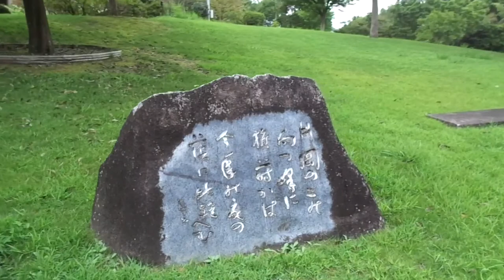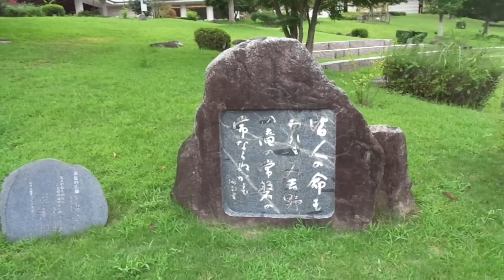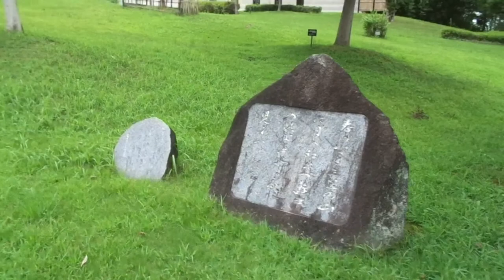万葉文化館の庭園 取りあえずまわってみたが？？